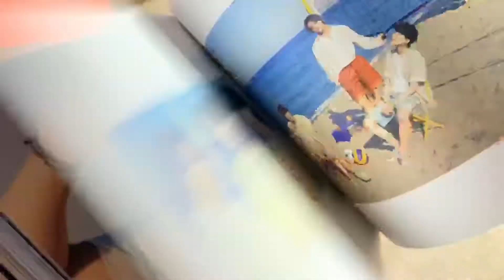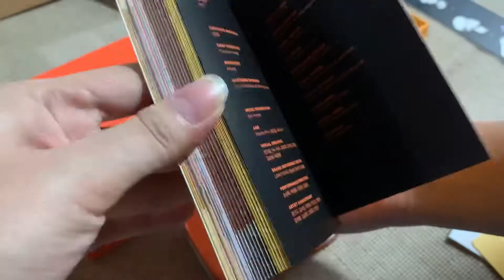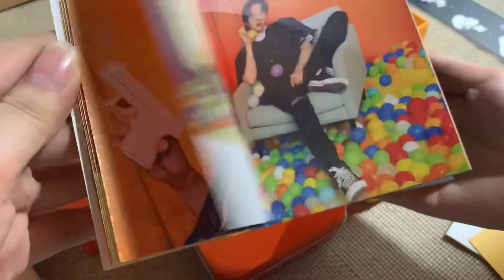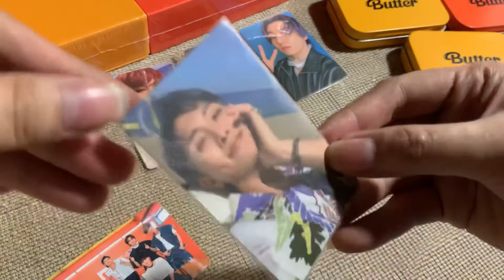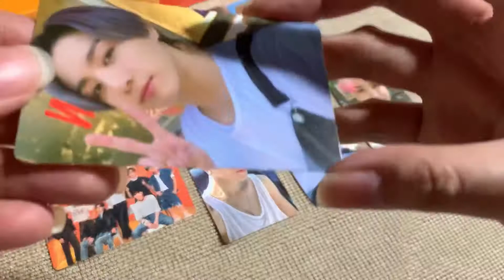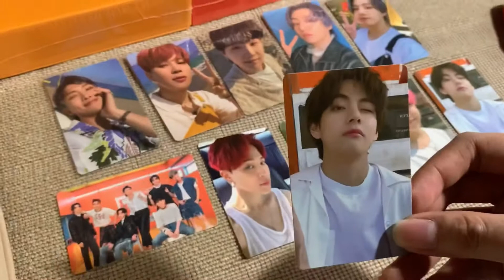Army Vlog] UNBOXING BTS 방탄소년단 BUTTER ALBUM FILMSTRIP + PHOTOCARD + WEVERSE POB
business-collaboration

PH shopee link